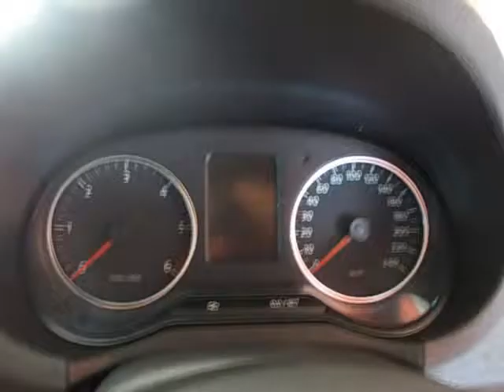2012 VOLKSWAGEN AMAROK 2.0 BiTDi TRENDLINE 132KW 4MOT S/C P/U Auto For Sale On Auto Trader South Afr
2012 VOLKSWAGEN AMAROK 2.0 BiTDi TRENDLINE 132KW 4MOT S/C P/U Auto For Sale On Auto Trader South Afr

Vehicle Specs:
86000 km
Bakkie
2.0 l
Diesel
Manual
4 Doors
Silver
Full franchise service history
1 Owner
75% Overall Condition